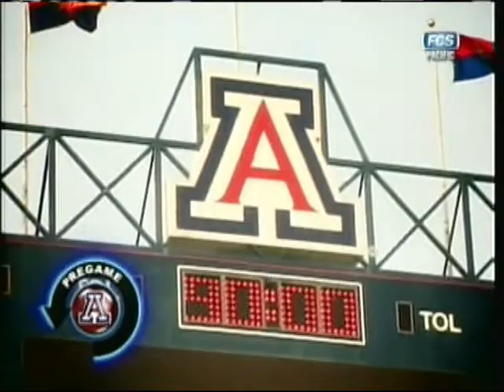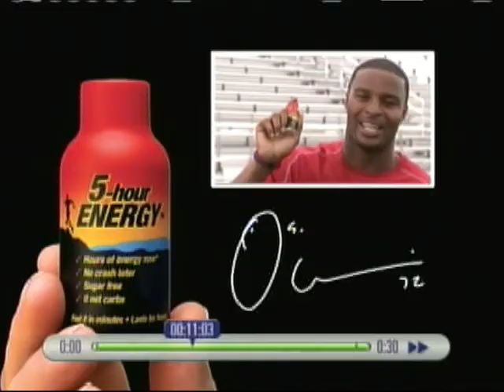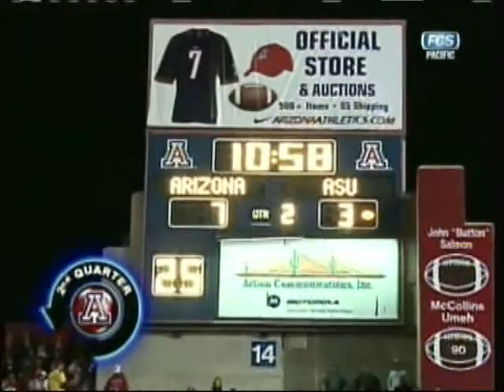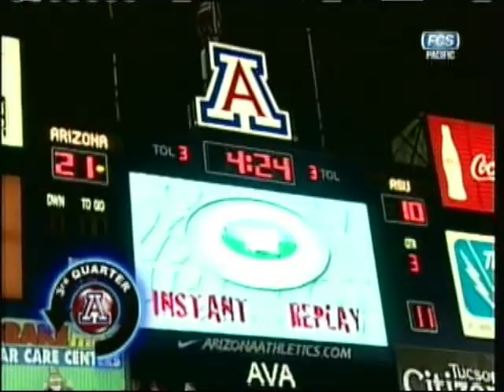Arizona Rewind vs Arizona St 2008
Fox College Sports (FCS) owns this. I am not gaining anything over this video.